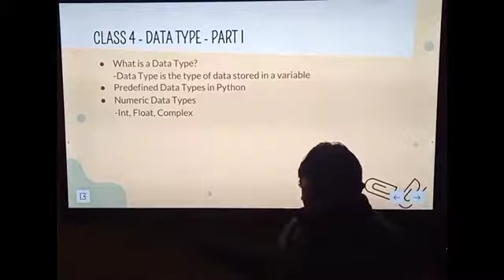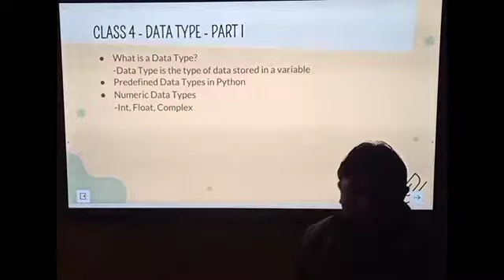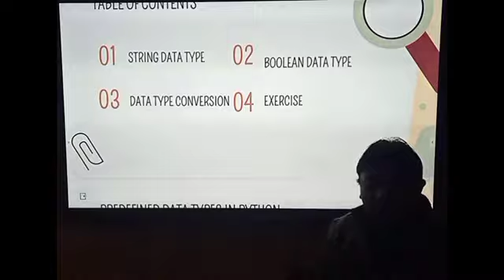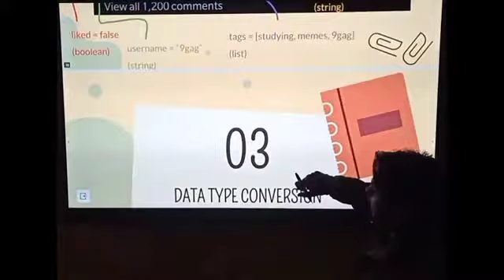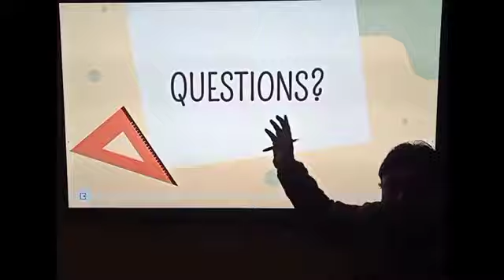#4 Data Types-part 2